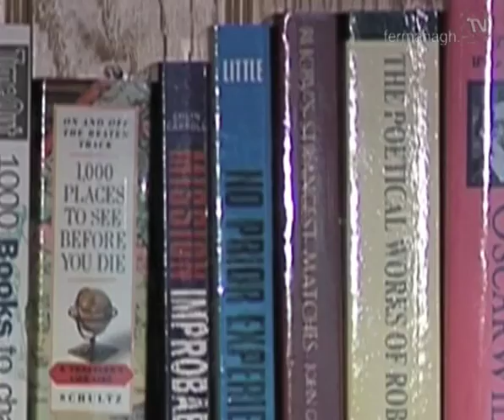Colin & Grahams Crazy Adventures - Fermanagh TV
This is Fermanagh's very own daredevil Graham Little's latest project- a six part series that's catching the attention of people from across the island.